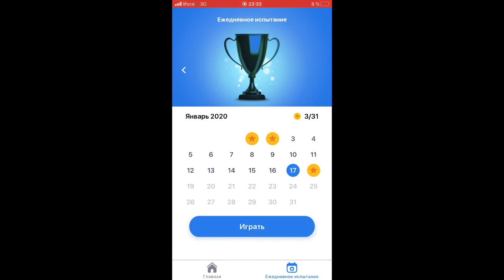BlockuDoku Ежедневное испытание 2 Января